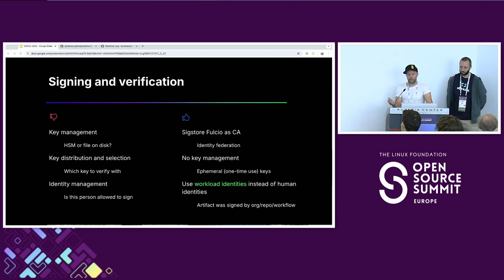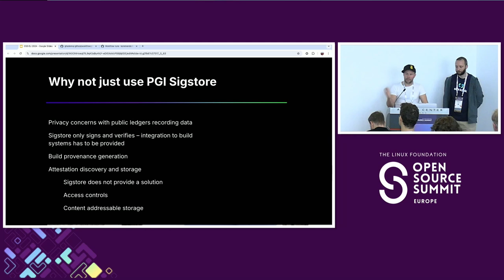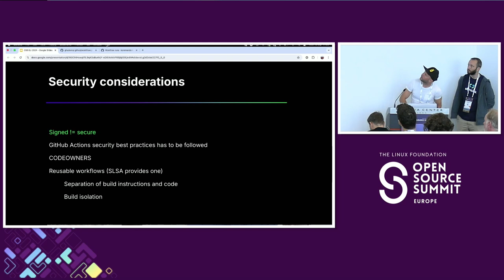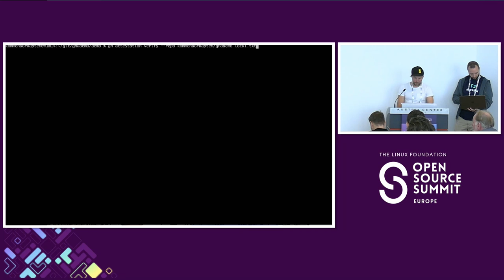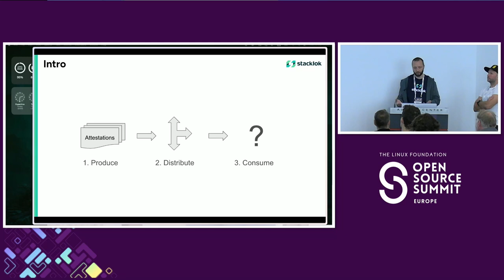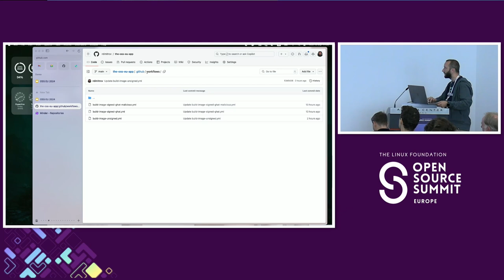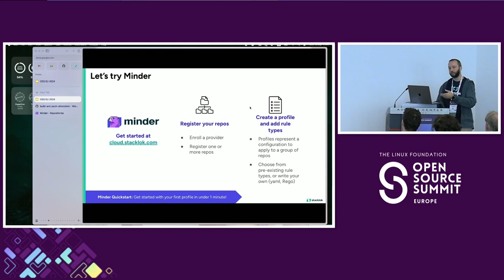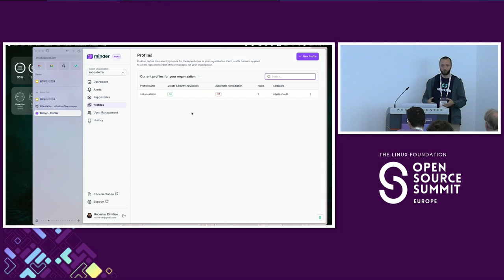Enhancing Artifact Security with GitHub’s Build Provenance... - Fredrik Skogman & Radoslav Dimitrov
Enhancing Artifact Security with GitHub’s Build Provenance and Minder - Fredrik Skogman, GitHub & Radoslav Dimitrov, Stacklok

In the evolving landscape of software development, ensuring the integrity of build artifacts like container images is crucial. In this talk, we'll demonstrate how to use GitHub's Build Provenance API to generate SLSA attestations and create robust policies for your artifacts, verifying their origin and authenticity. We'll examine the contents and significance of these attestations and discuss how to integrate them into your CI/CD pipelines. Additionally, we'll explore using Minder to monitor and enforce these policies across your repositories, ensuring these attestation practices do not degrade over time. We’ll also show how combining these tools can safeguard even in the event of someone else gaining access and pushing a malicious image to your container registry. By the end of this session, you'll have a good understanding of how open source tools like Sigstore, in-toto, SLSA, TUF, and Minder can collectively strengthen the security of the software supply chain. You'll gain practical insights into setting up artifact attestations with GitHub's API and establishing tailored policies with Minder to protect your development processes against vulnerabilities.